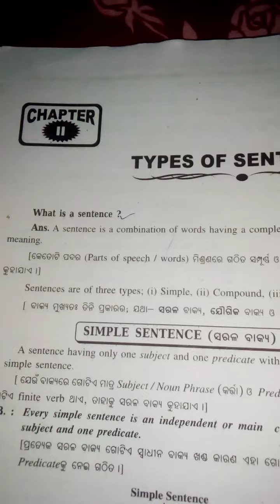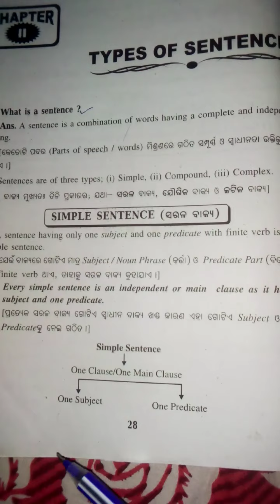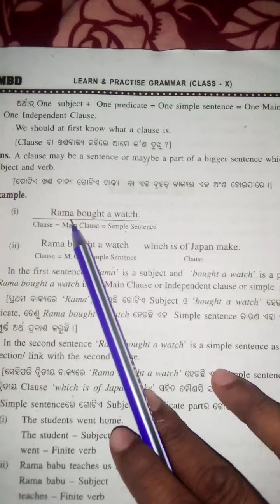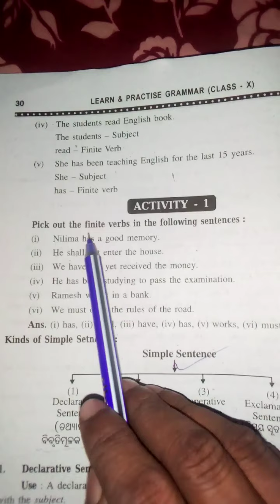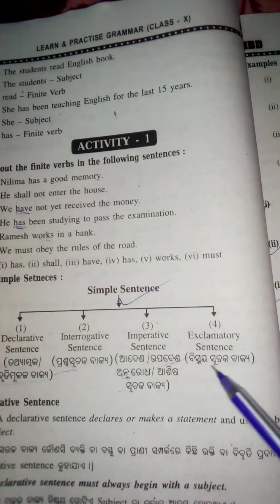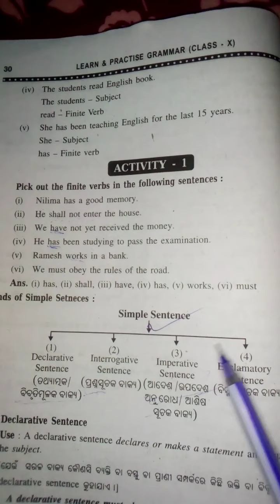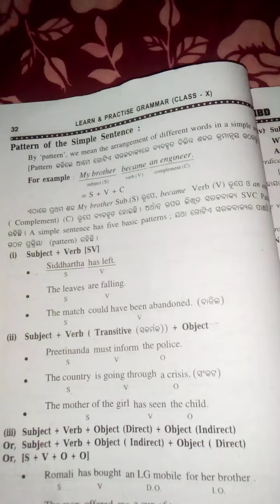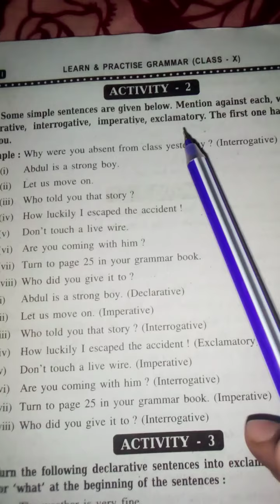Class 10.Types Of Sentences chapter 2 odia.types of sentences in english grammar 10th class.